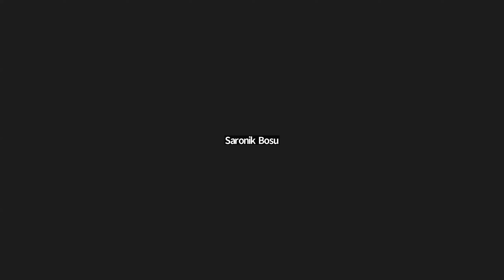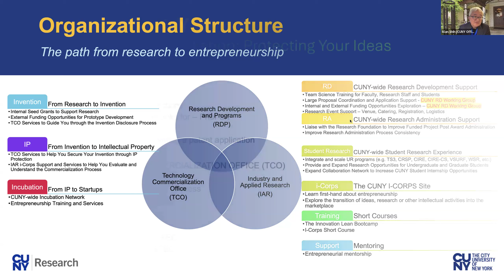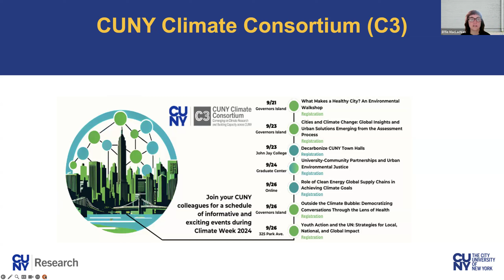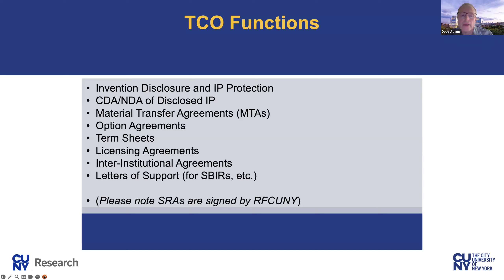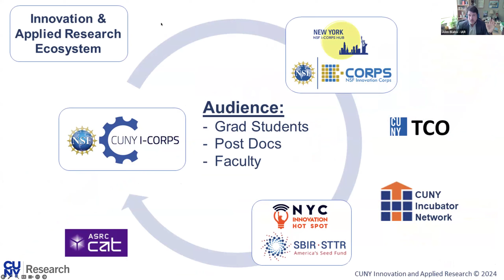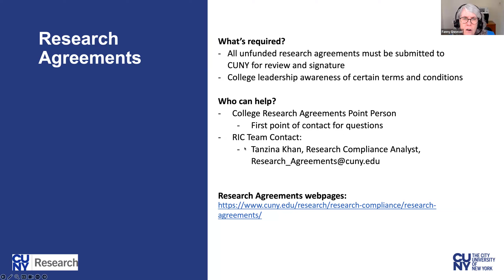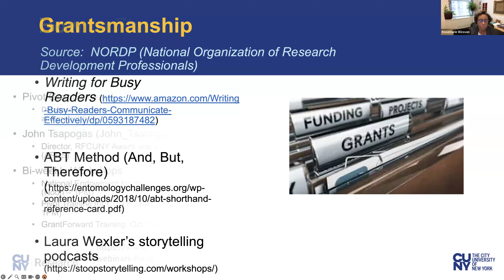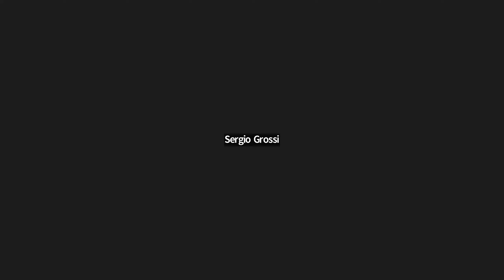2024 New Faculty Orientation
At the start of the 2024 academic year, the Office of Research held New Faculty Orientations via Zoom. The goal was to inform and bring awareness to incoming faculty of programs and opportunities within the CUNY research enterprise. Here is the recording of that event.